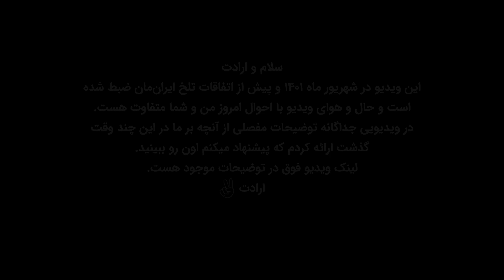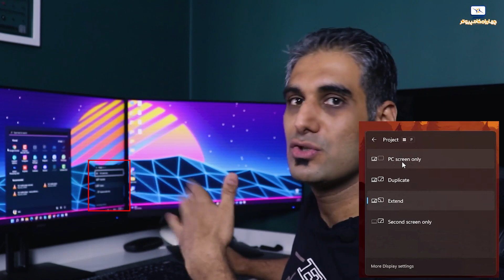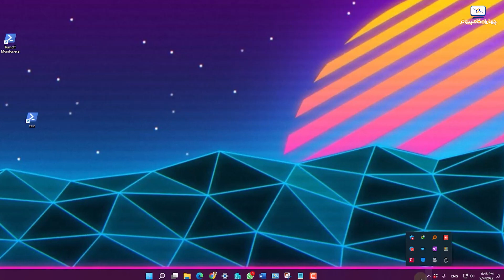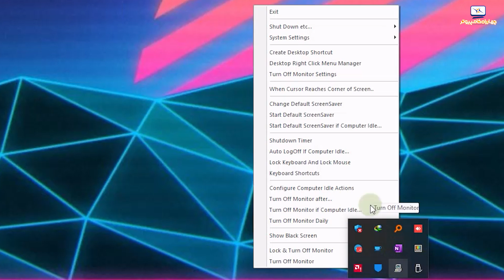نرم افزار و ترفندهای مدیریت بیش از یک مانیتور در ویندوز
اگر شما هم مثل من بیش از یک مانیتور دارید و موقع فیلم دیدن یا کار با کامپیوتر به چالش هایی مثل نور اضافه مانیتور دوم بر میخورید، این ویدیو راه حلی جامع و کامل برای شماست.
اگر شما هم راهکاری دارید، حتماتوی کامنت ها بگید تا همگی استفاده کنیم.

💢متنی که باید در شورتکات وارد کنید 💢
powershell.exe -Command "(Add-Type '[DllImport(\"user32.dll\")]public static extern int SendMessage(int hWnd,int hMsg,int wParam,int lParam);' -Name a -Pas)::SendMessage(-1,0x0112,0xF170,2)"

00:00 مقدمه
00:43 مشکل و حل آن
02:46 روش اول
03:33 روش دوم
03:57 شیوه کار با turn off monitor
05:36 پایان